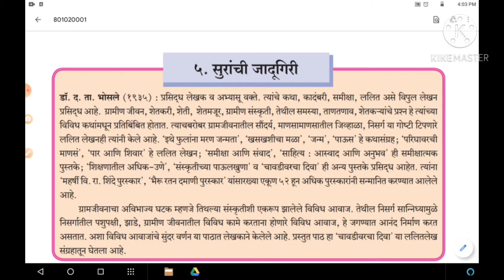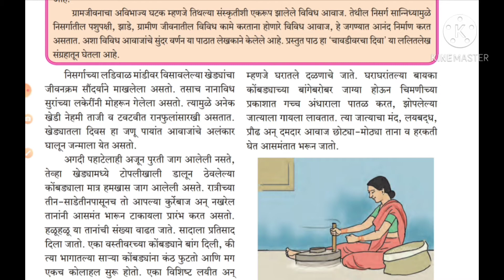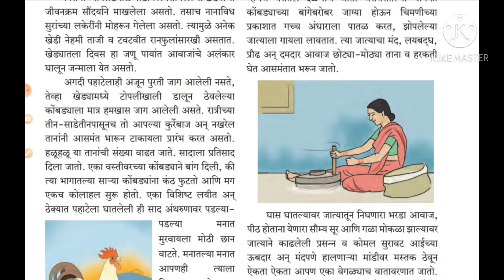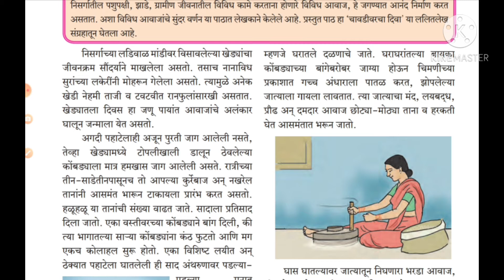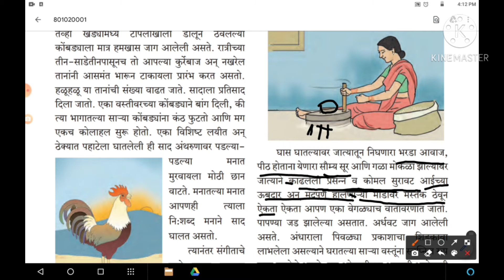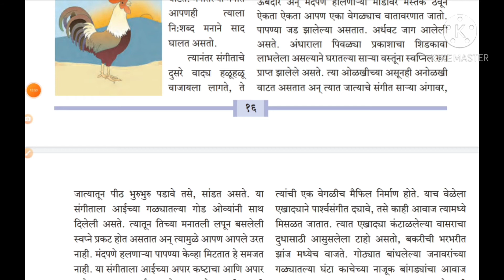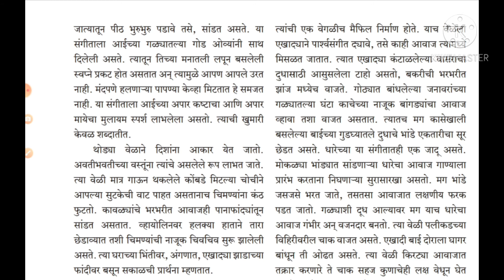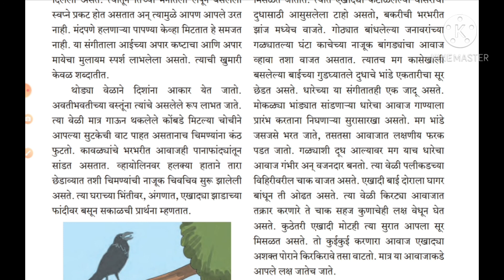8 वा वर्ग मराठी पाठ 5 वा सुरांची जादुगरी भाग 1 महाराष्ट्र बोर्ड.